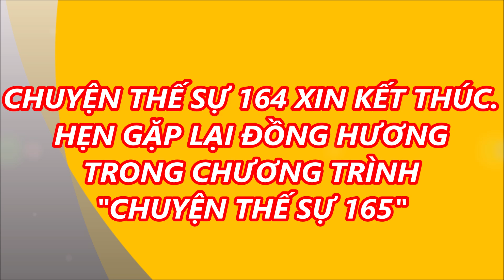CHUYỆN THẾ SỰ 164: Hà Cao Thắng không có tưcách - phongcách của người "Đầy Tớ" của Cộng Đồng NVTN CS